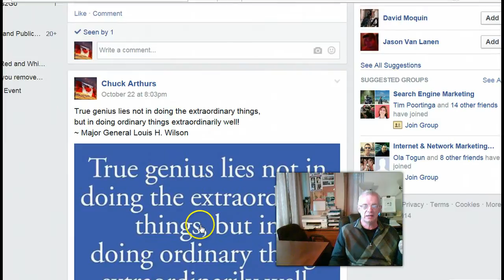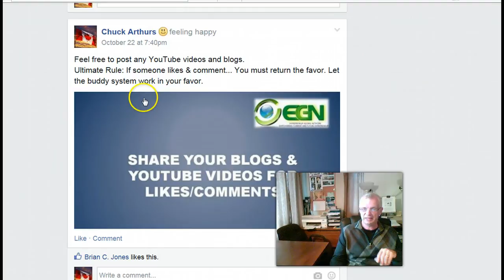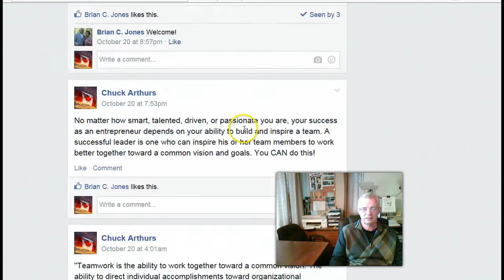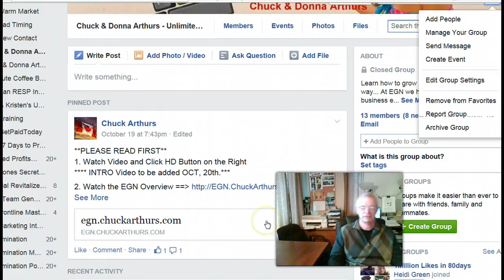UNLIMITED LEADS Mastermind Group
For ANYONE trying to Promote ANY type of online marketing, internet or MLM or direct sales business this is the most comprehensive training and promotion platforms I have come across. If you have any kind of business and need help with promoting it, you owe it to yourself to check this out  Watch the video below and get more details at: